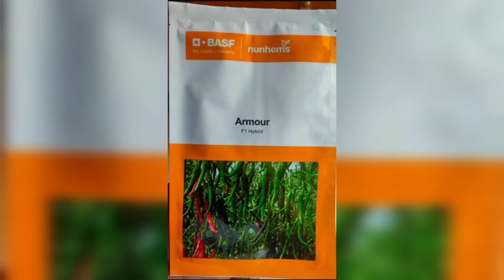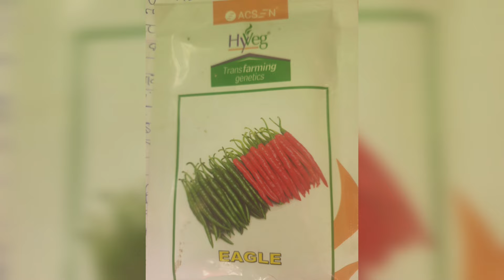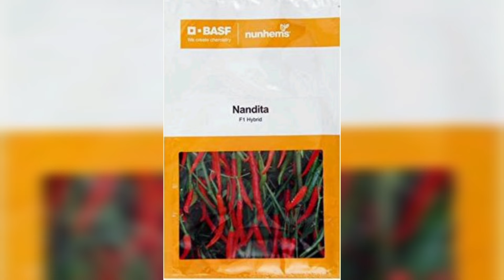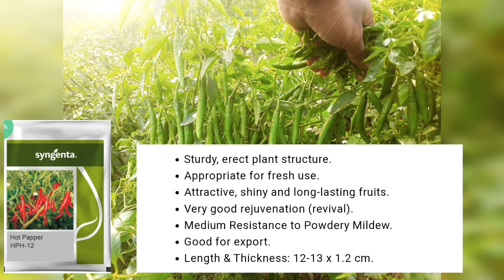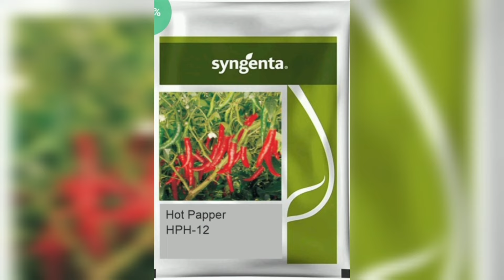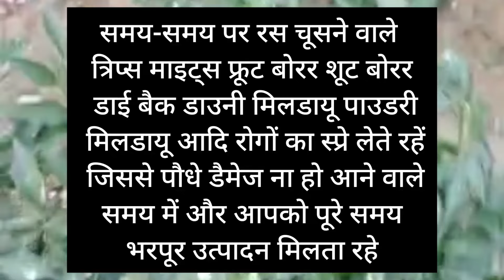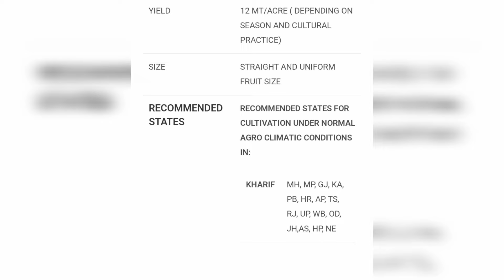हाइब्रिड मिर्च के 5 बेहतरीन बीज किस्म 5 best varieties of hybrid chilli | 2023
इस वीडियो में हमने बेहद सरल शब्दों में लीफ कर्ल वायरस, गर्मी प्रतिरोध और उच्च उपज वाली मिर्च की 5 उन्नत किस्मों के बारे में पूरी जानकारी दी है।

hybrid chilli seeds in india
chilli farming
chilli farming profit per acre
chilli farming in india
chilli farming profit
chilli farming process
chilli farming business plan
chilli farming in hindi
chilli farming pdf
chilli farming in karnataka
chilli farming guide pdf
mirch ki kheti
mirch ki kheti kaise karen
मिर्ची की खेती
mirch ki kheti ka time
mirch ki kheti kab hoti hai
mirch ki kheti ka samay
mirch ki kheti kab kare
mirch ki kheti karne ka tarika
mirch ki kheti karne ki vidhi
मिर्च की खेती का टाइम